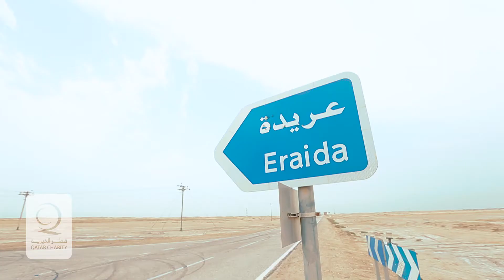حافظ على نظافة شواطيء قطر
حملة تنظيف الشواطئ التي نظمتها إدارة التنمية المحلية بقطر الخيرية في عدد من شواطئ الدولة حيث استهدفت المرحلة الأولى شواطئ الخور والرويس , بينما استهدفت المرحلة الثانية شواطئ الوكرة .